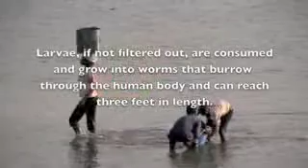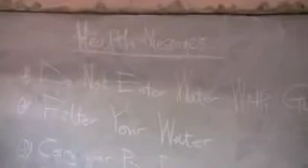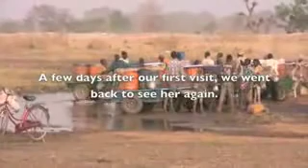Health335-42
Guinea worm eradication